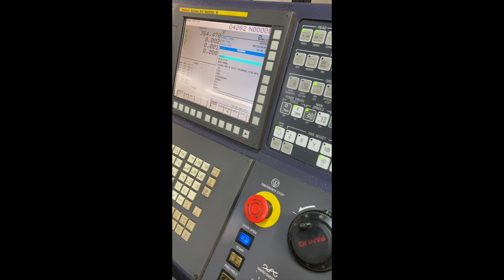2014 STAR SR-20J Type C Swiss Type CNC Sliding Head Machine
2014 STAR SR-20J Type C Swiss Type CNC Sliding Head Machine with Fanuc Series 31i Model B Control & FMB Minimag 20/3200/A Bar Feeder

Apex Auctions - Supporting Companies Around the World to Buy, Sell & Manage Their Surplus Industrial Assets for Over 20 Years. Choose Apex as Your Trusted Partner.